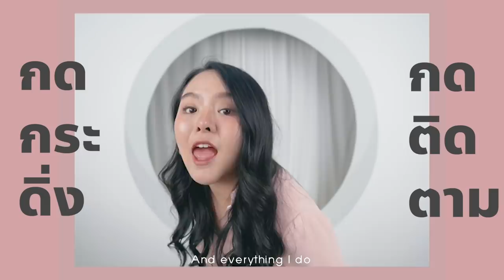ละลายชีส 100 แผ่น กินกับมาม่า...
สวัสดีวันเด็กค่า ขอให้น้องๆทุกคนมีความสุขทุกวันนะคะ :)
วันนี้โมจะมาละลายชีส 100 แผ่น มาดูกันว่าโมจะกินหมดไหมและกินกับอะไรอร่อยที่สุด หน้าตาชีสที่ละลายแล้วจะเป็นยังไง แล้วจะมีอะไรบ้างที่โมเอามากินคู่กับชีส ไปดูกันเลยค่า สนุกแน่นอน :P